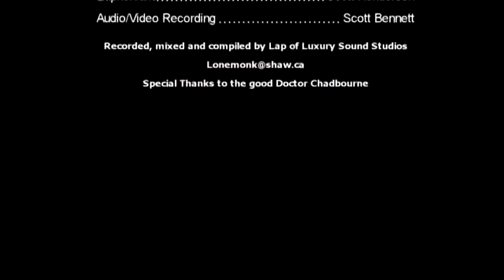Eugene Chadbourne Live at Logans - Sept 1 2011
Eugene Chadbourne Live at Logan's Pub - Victoria British Columbia

Musicians:
Eugene Chadbourne (Banjo, Guitar, Vocals)
Darren Williams (Saxophone)
Scott Henderson (Euphonium)

Audio/Video Recording by Scott Bennett